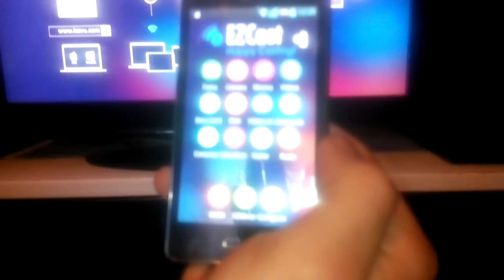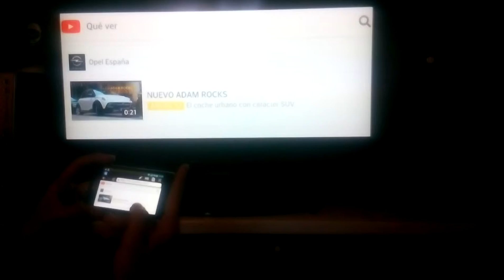Smart tv ultima generacion SAMSUNG.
Fabuloso adaptador con el que convertiras tu television en un smart tv de ultima generacion, con procesador de doble nucleo, podras ver el whatsapp, correo, youtube, juegos. etc..